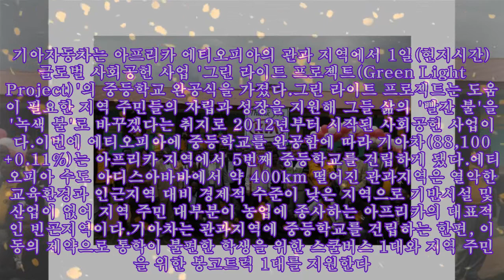기아차, 아프리카 에티오피아에 중등학교 건립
,#아프리카인사이트,#아프리카선교회,#아프리카 유학,#고등학생,#아프리카인사이트
기아차, 아프리카 에티오피아에 중등학교 건립 기아자동차는 아프리카 에티오피아의 관과 지역에서 1일(현지시간) 글로벌 사회공헌 사업 '그린 라이트 프로젝트(Green Light Project)'의 중등학교 완공식을 가졌다.그린 라이트 프로젝트는 도움이 필요한 지역 주민들의 자립과 성장을 지원해 그들 삶의 '빨간 불'을 '녹색 불'로 바꾸겠다는 취지로 2